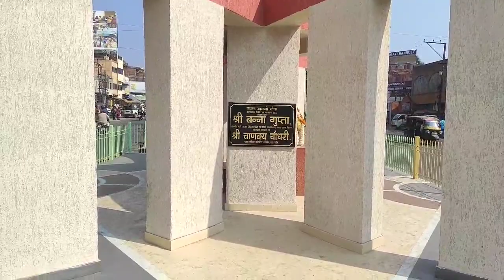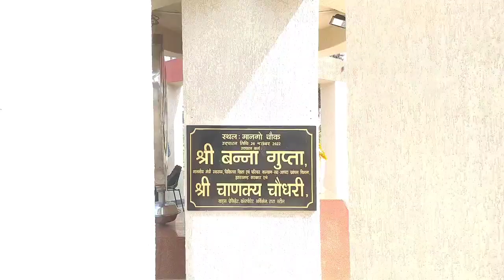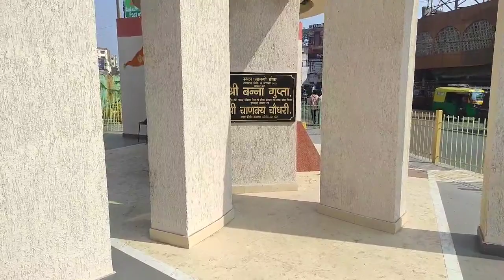Mango Golchakkar Issue।Member Of Parliament। Member Of Legislative Assembly।Jusco Authority